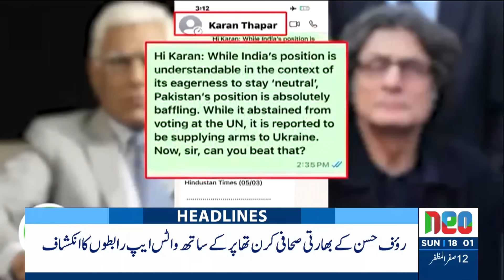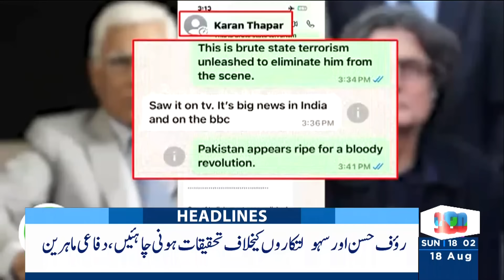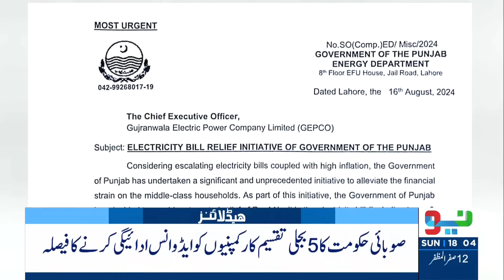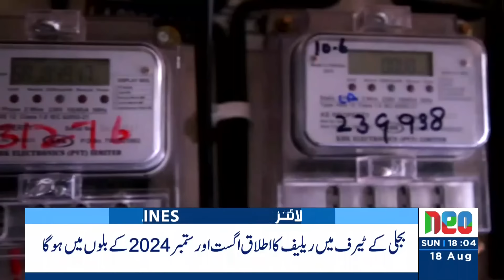PTI in Big Trouble ! | Headlines 6 PM | 18 August 2024 | Neo News | J191S